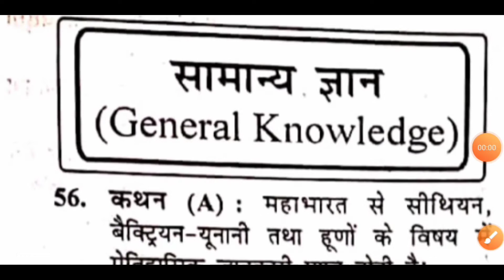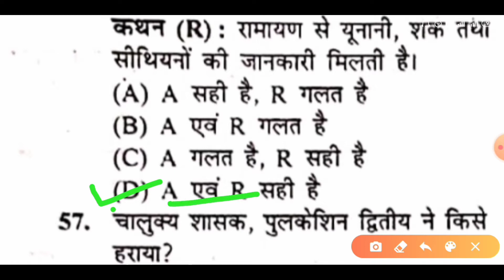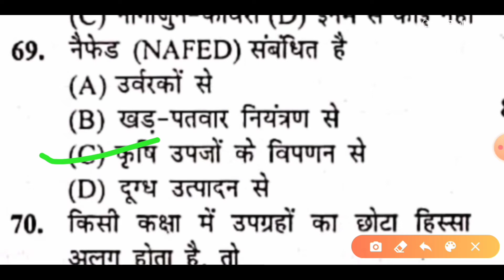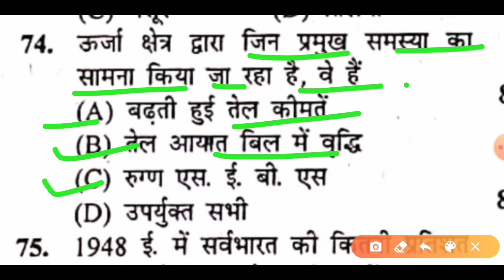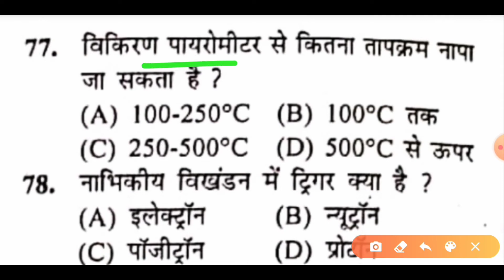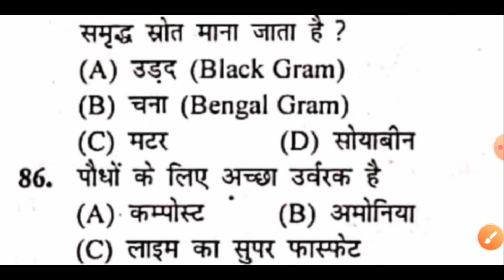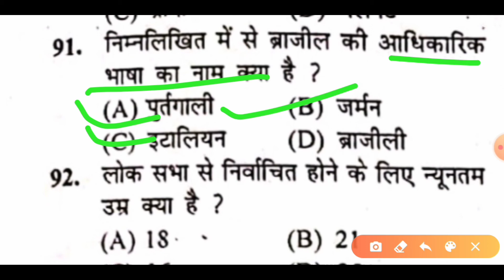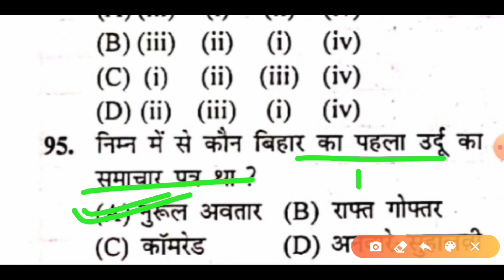बिहार B.Ed सामान्य ज्ञान के 40 क्वेश्चन 2020 के लिए महत्पूर्ण ! Bihar CTET paper Set 05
Hello friends
I am Mithilesh,Welcome to my STUDY POINT youtube channel, education related videos are uploaded on this channel and you will get to see, friends  if you are new to our channel, then you can subscribe to our channel and like Share your friend.

Bihar B.Ed Question Paper 2020| Download Previous Year Question|Bihar B.Ed CET Exam preparation |